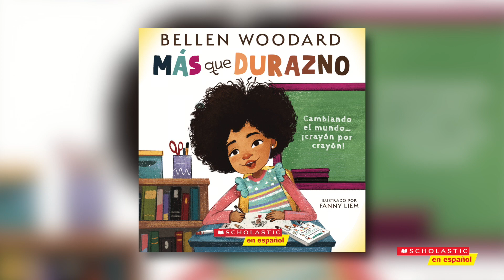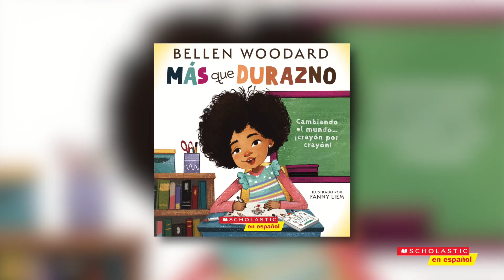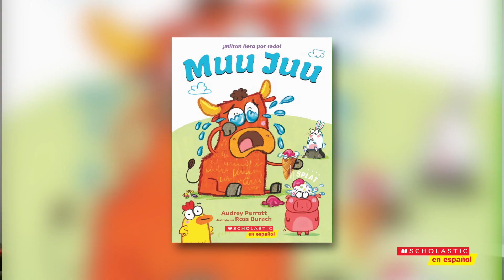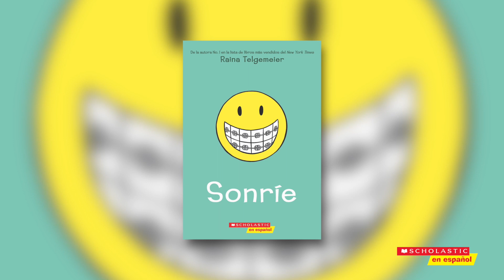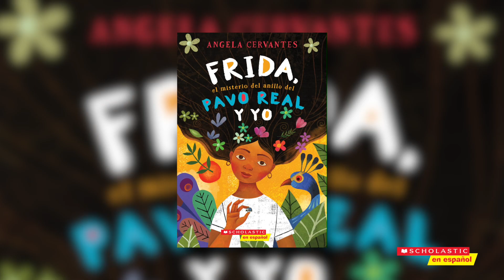Scholastic En Español Fall 2024 Preview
Scholastic en Español Editor Maria Dominguez discusses new releases from the Fall 24 season: Más que Durazno, Muu Juu, El Club de Cómics de Supergatito: Influencers, Sonrie, La luna embrujada and Escalofríos: La Casa del Terror: El libro más aterrador